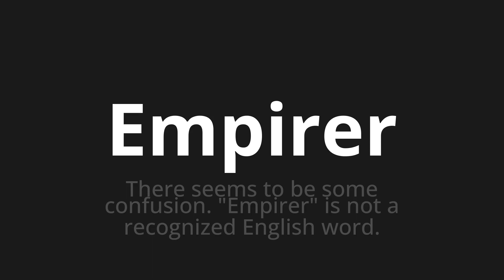How to pronounce Empirer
🌍 Learn a new language now Master the Pronunciation of 'Empirer Which means Emper' - which means : There Seems to be some confusion."Enforce" is not a recognized English word. 📝 with @HTPronounce 🎓🗣️ - [Your Guide to French]

Learn to pronounce 'Empirer' perfectly in French with our easy and engaging tutorial by @HTPronounce! 📖📽️ In this comprehensive video, we provide you with native speaker examples 🗣️👂 and phonetic breakdowns 🎵 to ensure you get the pronunciation just right.

How to say To get worse in French